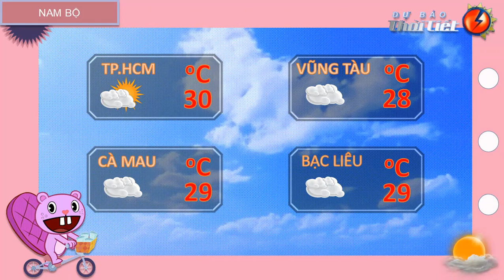Demo Dự Báo Thời Tiết : 1 Số Tỉnh Và Thành Phố Trong Khu Vực